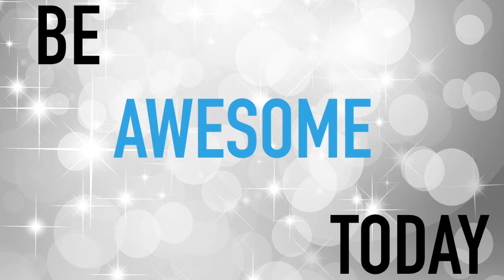The Day H&M Made Me Shake My Booty (Vlog 21)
Holazzz. Im Katie C! What's cracka-lackin?! Welcome to my weird life!Last day in New York City. also H&M DJ got me shaking my tail feather in their store